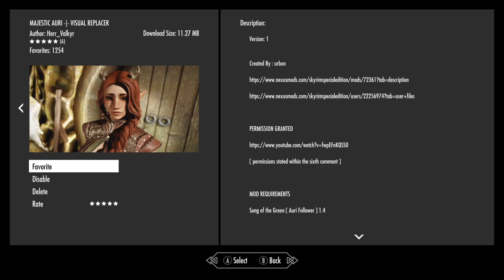SKYRIM Majestic Auri Visual Replacer for Song of the Green: Auri Follower XBOX SERIES S October 2023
MAJESTIC AURI -|- VISUAL REPLACER

Created By : Urbon
Ported By: Herr_Valkyr

DESCRIPTION:

MOD REQUIREMENTS
Song of the Green [ Auri Follower ] 1.4

MOD DESCRIPTION
New Hairstyle, Bosmer Eyes, Sharp Teeth
New and Improved Face and Head Sculpt
ANTLERS ARE NOT INCLUDED IN THIS MOD